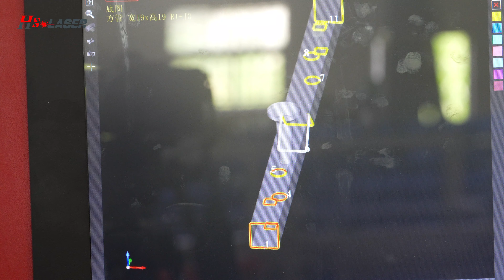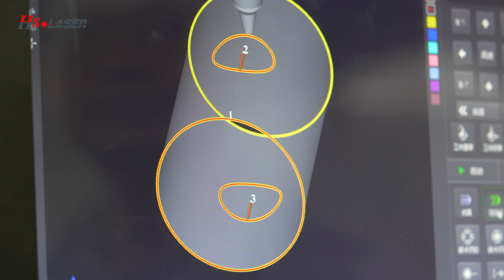3D Pro. Metal Tube Laser Cutting Machine 3D Metal Pipe Laser Cutting Machine with Automatic Loading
This is 3D Pro laser cutting machine for metal tube with loading system and economical and practical, 3D laser cutter advantage is cut smallest 15x15mm profiles,maximum 60x60mm,
Round metal tube minimum diameter 15mm, maximum diameter 90mm
remaining tailings 150mm